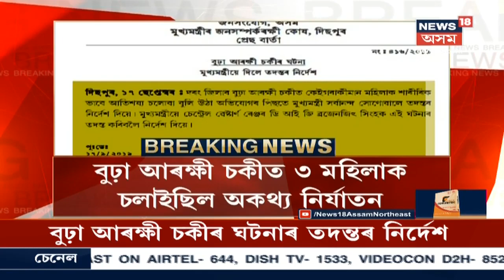দুপৰৰ শিৰোনাম | Top Noon Headlines | 18 September 2019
Watch দুপৰৰ শিৰোনাম for all the latest noon headlines of the day @News18 Assam Northeast